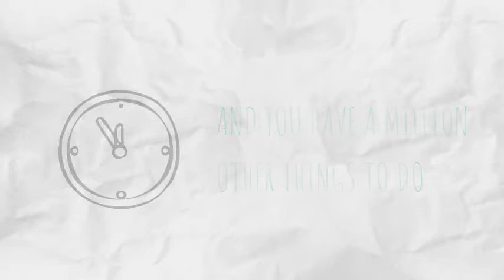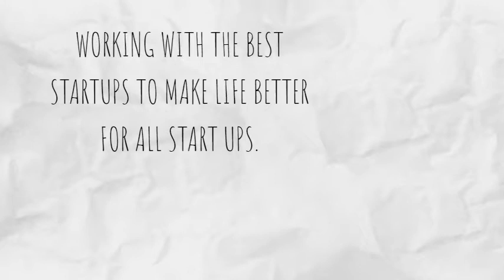Hatch Video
A new recruitment product offering exclusively for the start-up community. Hatch has been developed to start-up access that talent early in their life-cycle, through manageable fees and critical talent advisory services.